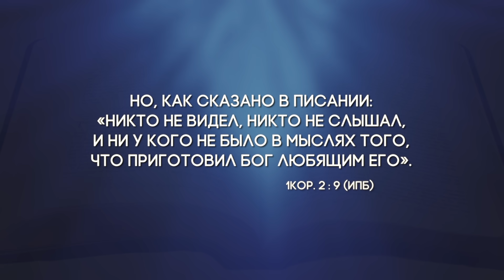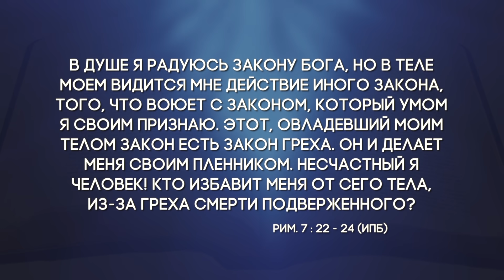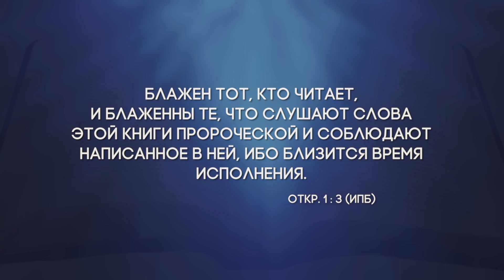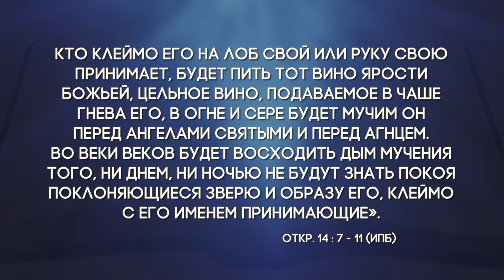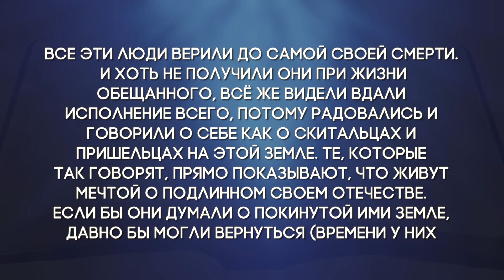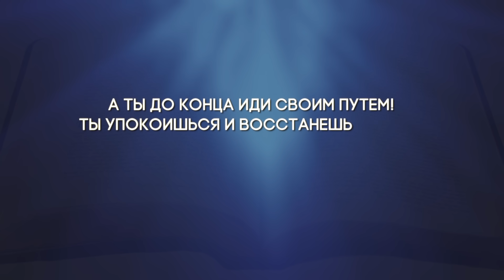Субботняя школа с Заокским университетом - 13 урок (3 кв 2021)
«Покой во Христе»

13 урок: «Окончательный покой»

- ok.ru/infozau